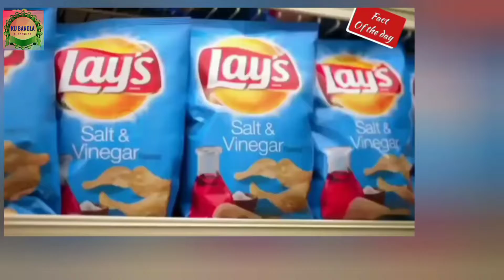পটেটো চিপস কিভাবে বানানো হয়,বাড়িতেই তৈরি করুন পটেটো চিপস,আলুর চিপস,How Potato Chips Are Made home !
Copyright Disclaimer Under Section 107 of the Copyright Act 1976, allowance is made for "fair use" for purposes such as criticism, comment, news reporting, teaching, scholarship, and research Please contact if any copyright issue, we resolve it with 24 hours.